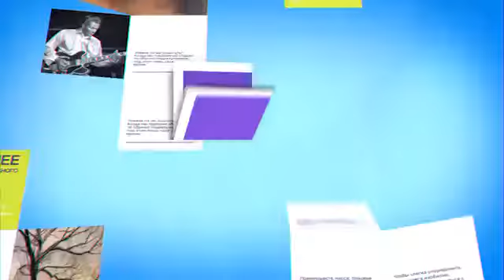Yoshiki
We Are X in Rusia